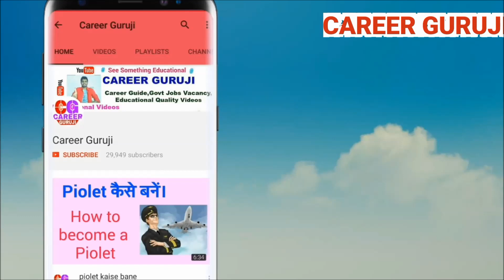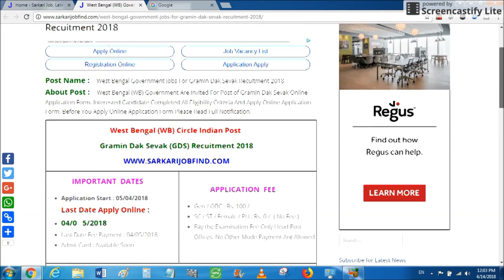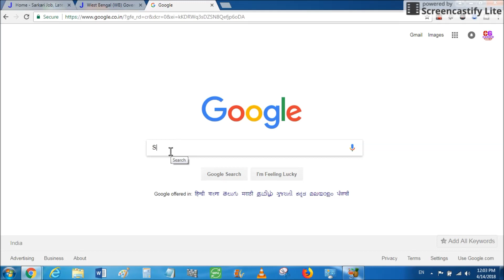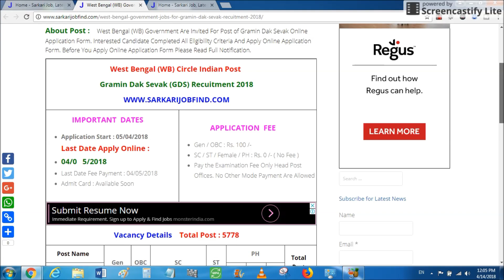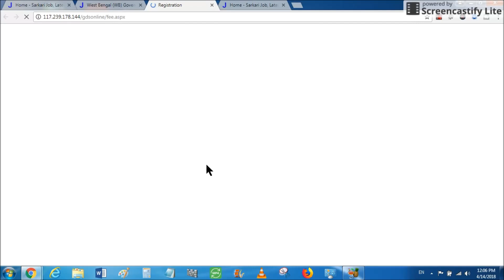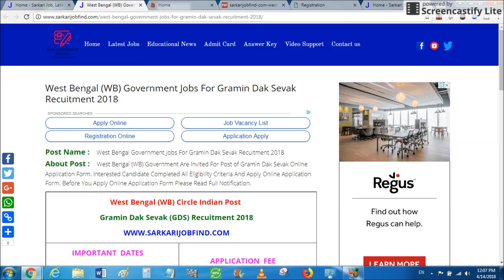आ गयी 5800 पोस्ट की बम्पर भर्ती | मेरिट पर होगी भर्ती | 5800 POST VACANCY ON MERIT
APPLY ONLINE

सरकारी नौकरी के सारे फॉर्म के लिए यह वेबसाइट जरुर देखें , इस वेबसाइट पर सारे फॉर्म मिल जायेंगे

5800 POST VACANCY
10TH PASS VACANCY
10TH PASS VACANCY ON MERIT